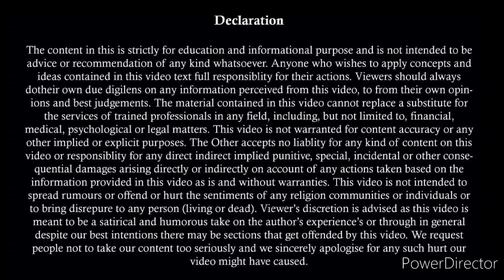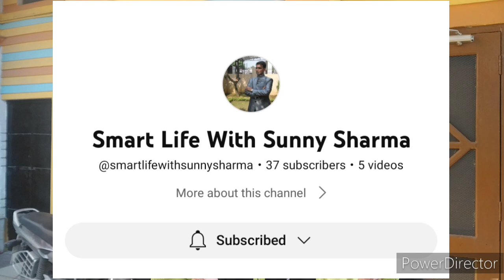Now Get Divorce Without Alimony | Divorce Judgement In Husband Favour | No Alimony To Wife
About this video :
Do you want to get divorced without having to pay your wife alimony? In this video, I'm going to show you how easy it is to get a divorce without alimony in husband's favour by a judgement.

If you're looking to get divorced without having to pay your wife alimony, then this is the video for you! In this video, I'm going to show you how to get a divorce judgment in your husband's favour without having to pay her alimony. After watching this video, you'll be able to get divorced without any hard feelings on either side!